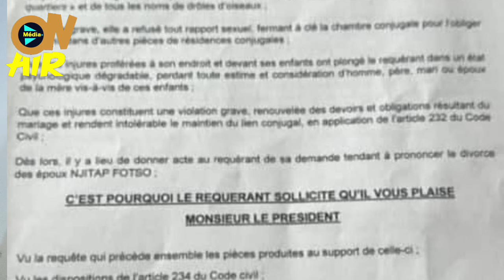Geremi Njitap demande le divorce à sa femme à cause de Samuel Eto’o ; l’élection de la FECAFOOT est…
Geremi Njitap demande le divorce à sa femme Fotso Laure

L’ancien lion indomptable geremi njitap demande le divorce à se femme ; découvrez la raison

La FECAFOOT a fai un communiqué pour répondre à la sortie du SYNAFOC concernant Geremi njitap qui a été mis hors des vestiaires des lions indomptables

Le président du SYNAFOC Geremi Njitap a rendu visite à quelques clubs la semaine dernière; visite qualifiée par certains de campagne pour la FECAFOOT

Samuel eto’o démissionne de la FECAFOOT à cause d’andre onana

Victor osimhen incertain , philippe diallo , psg parc des princes, parc des princes mairie paris , meilleur joueurs africains , CAN 2002 , samuel eto’o championnat camerounais , play off championnat camerounais , ballon d’or camerounais , samuel eto’o ballon d’or camerounais, francis ngannou ballon d’or camerounais, chantal biya ballon d’or camerounais, leonel messi selectionneur argentine , leonel messi , jean bruno tagne andre onana , samuel eto’o drapeau cameroun , garde du corps samuel eto’o , victor Osimhen forfait, victoires nigeria , cameroun nigeria , lookman nigeria Côte d’Ivoire, victor osimhen nigeria Côte d’Ivoire

Les ivoiriens affronteront le Nigeria en finale de coupe d’Afrique des nations

, nwabali stanley , penalty nwabali stanley , nwabali nigeria afrique du sud

Les véritables raisons de la démission de samuel eto’o comme président de la FECAFOOT

SAMUEL ETO’o Gouvernement camerounais , andre onana gouvernement camerounais , samuel eto’o cameroun senegal , franck eric diffo samuel eto’o franck erick diffo andre onana , clan lions indomptables, samuel eto’o Côte d’Ivoire, karim benzema fédération française de football , karim benzema équipe de france

La FIFA retient l’argent de la participation du Cameroun à la coupe du monde pour dédommager antonio conceçao suite à son licenciement abusif par le Cameroun

Plusieurs pistes trouvées pour remplacer rigobert song à la tête des lions indomptables